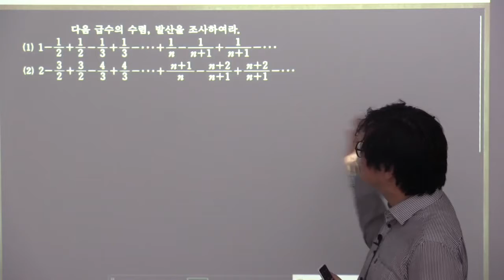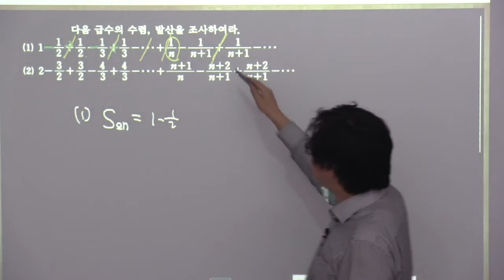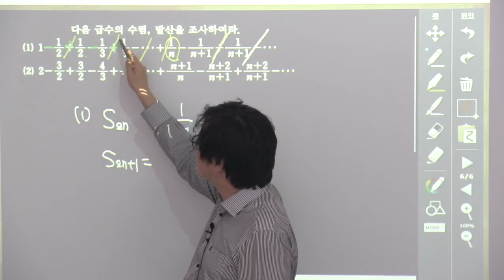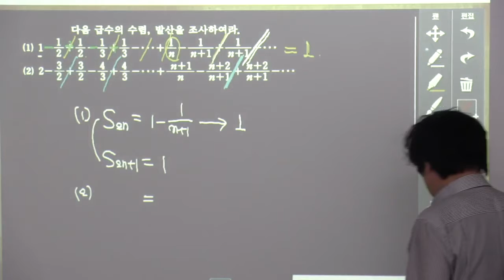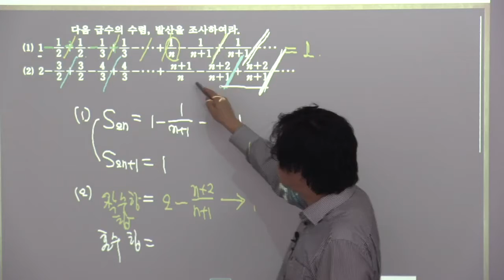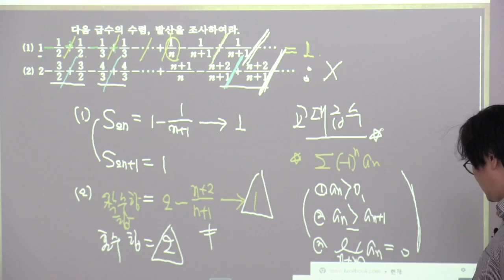2015개정 실력정석 미적분 2 1